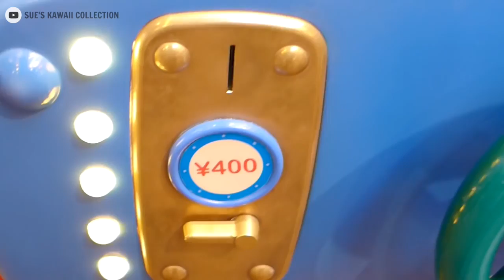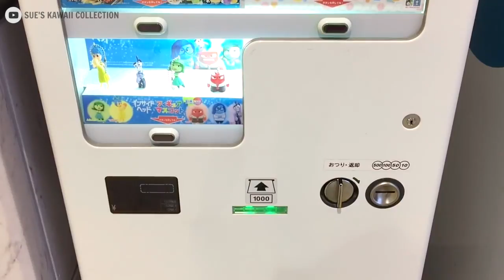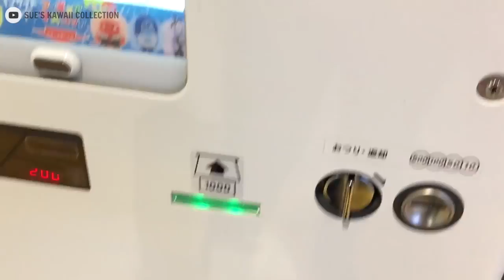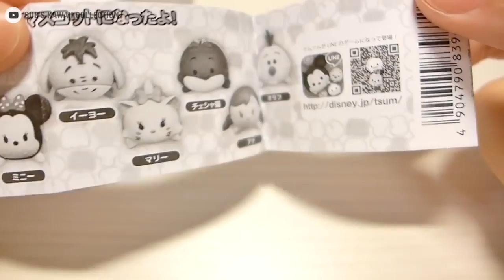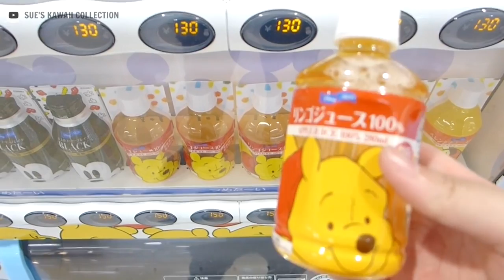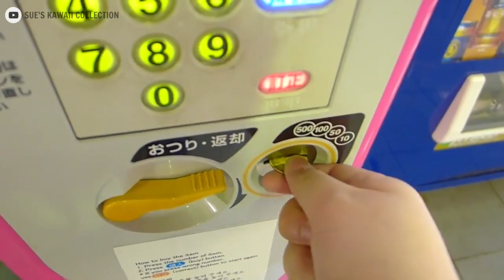Compilation Disney Vending Machine In Japan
Throwback when I was in Tokyo and found the cutest vending machine ever. Missing Japan now.